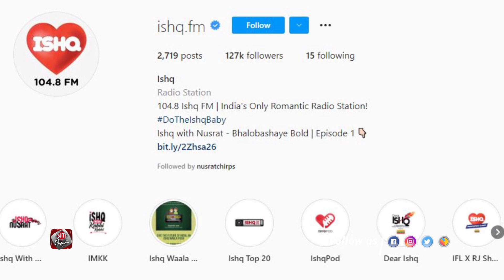নুসরতকে প্রেমের টিপস দিলেন 'কুল' মদন মিত্র | Madan Mitra | Nusrat Jahan | Ishq FM | Siti Cinema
After Ritabhari Chakraborty, Madan Mitra will meet Nusrat Jahan on Ishq FM. However, Madan's popularity outside his political identity is due to his 'colorful' mood. This MLA from Kamarhati got along with many Tollywood actresses. And this time he gave love tips to Nusrat